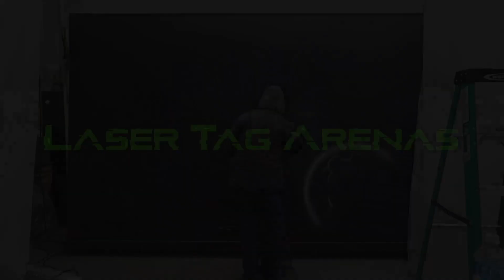UVscenery LLC. Ultra Violet Black Light Theming and Attractions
Epic Blacklight Environments.  The Ultimate Ultra Violet Scenery for any entertainment facility! Bars & Restaurants, Laser Tag Arenas, Mini gof courses, Haunted Houses, Roller Rinks, and more!